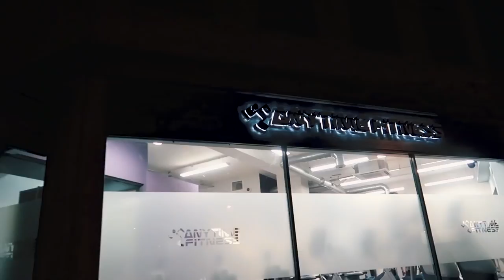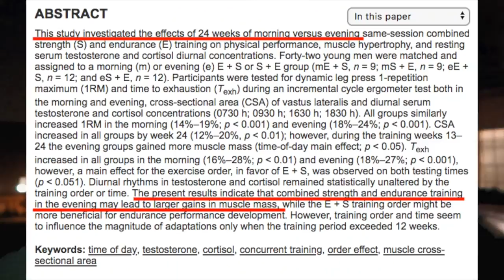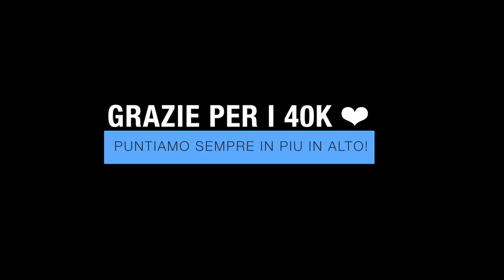AVEVO BISOGNO DI DIRLO